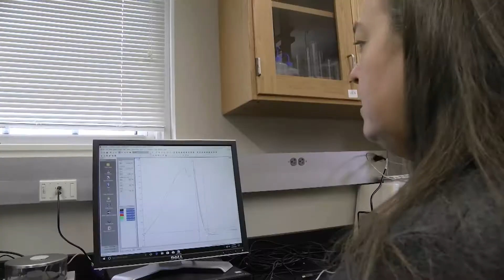Alabama Public Television's "Spotlight on Agriculture," Episode 2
The second episode of Alabama Public Television's series on agricultural research at Auburn University will air May 7 at 9 p.m. CDT.